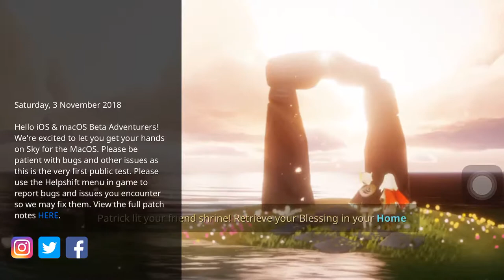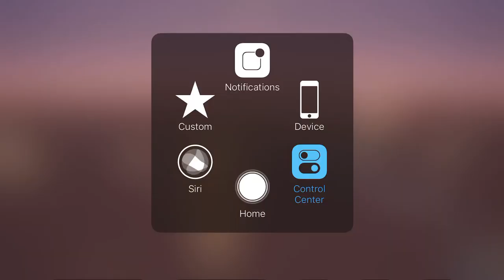Sky light awaits-The new Home